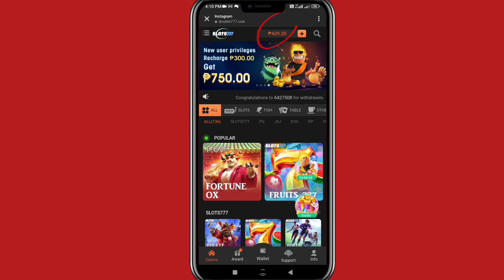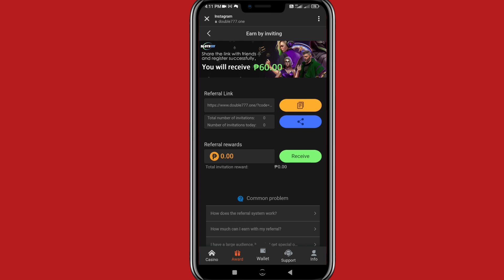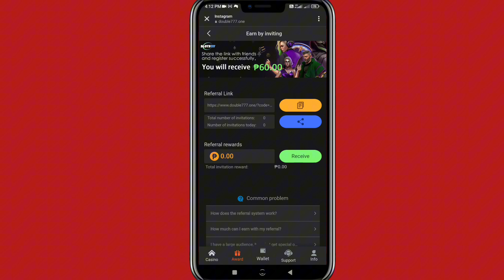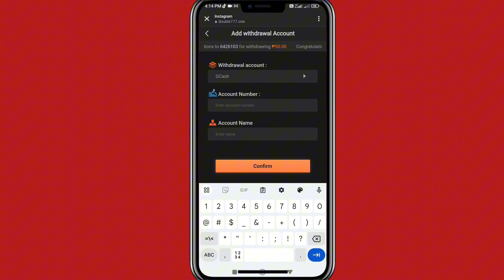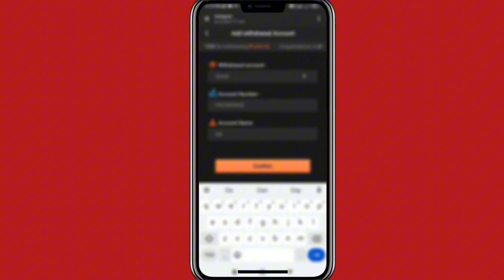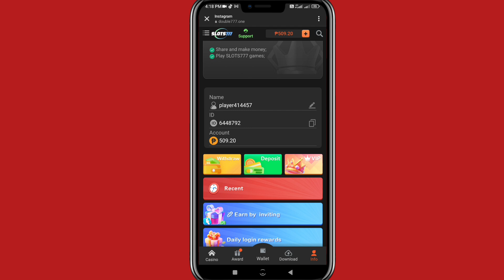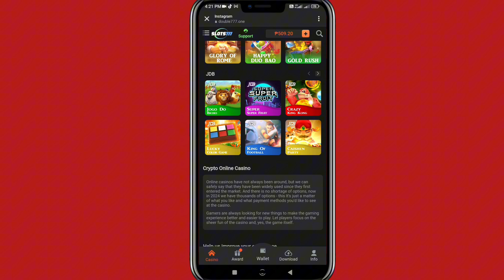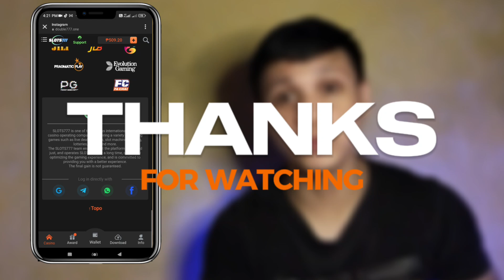KUMITA AKO NG P500 SA WEBSITE NA ITO! LEGIT O SCAM?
🔰KUMITA AKO NG 500 PESOS LEGIT BA O SCAM?